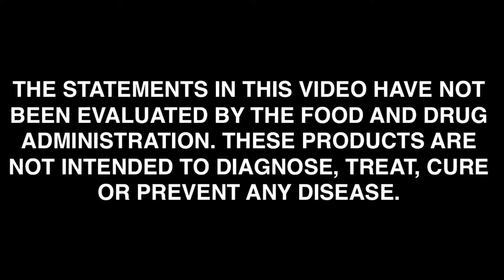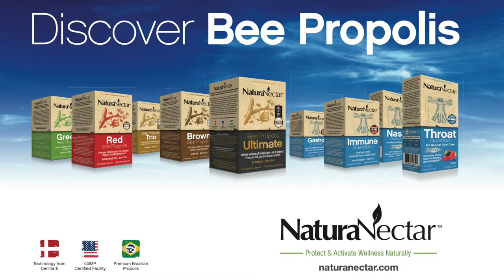Brazilian Red Bee Propolis Basics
This video is about Brazilian Red Bee Propolis Basics